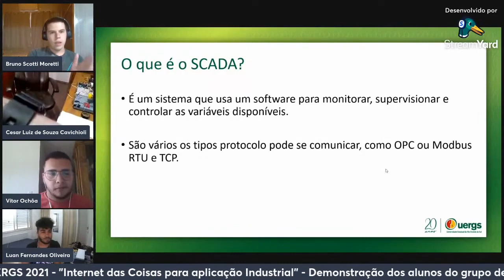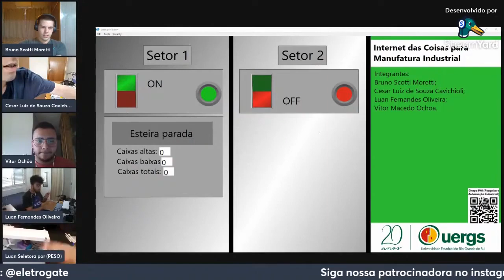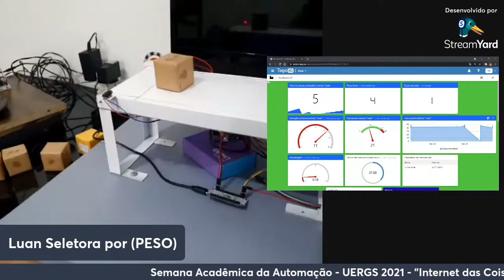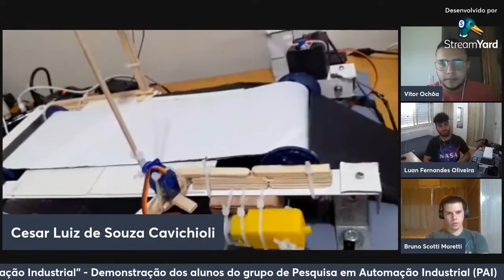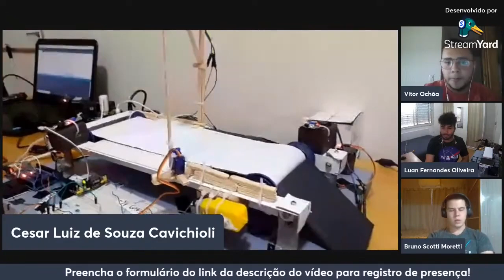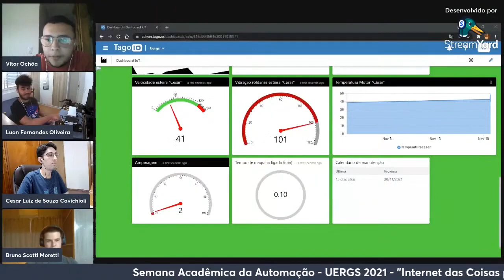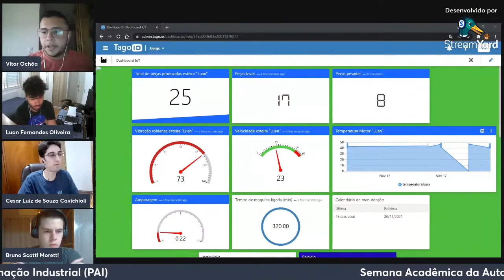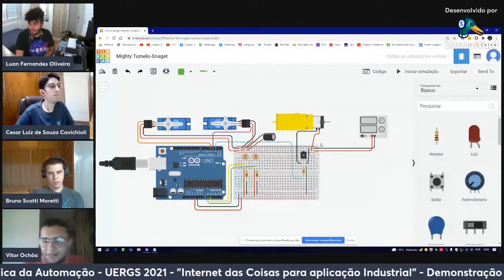SIMULAÇÃO DA INTERNET DAS COISAS EM UMA INDÚSTRIA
ESSE VÍDEO É UMA TRAMISSÃO DA APRESENTAÇÃO DO GRUPO DE PESQUISA (PAI), SOBRE IoT, NA SEMANA ACADÊMICA DO CURSO DE AUTOMAÇÃO DA UNIVERSIDADE UERGS .